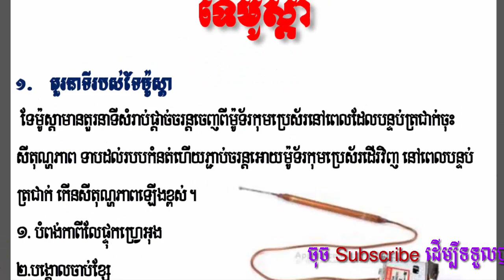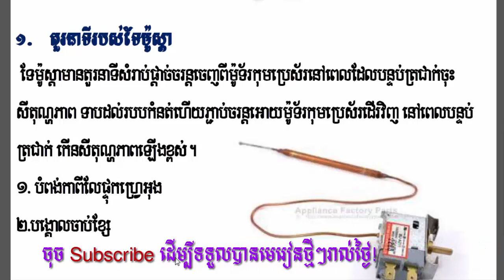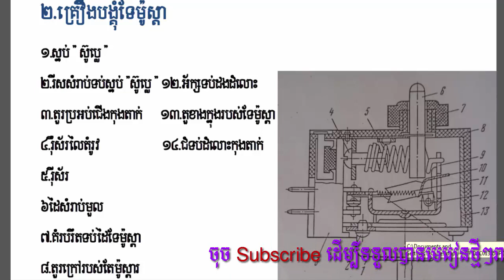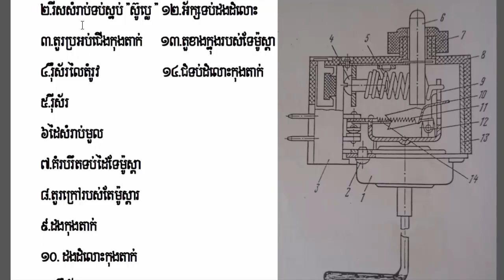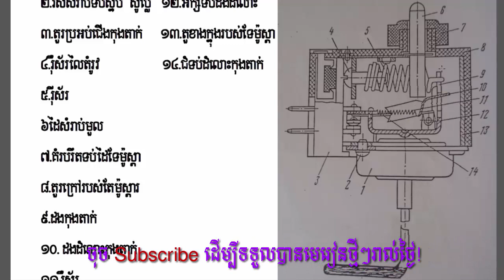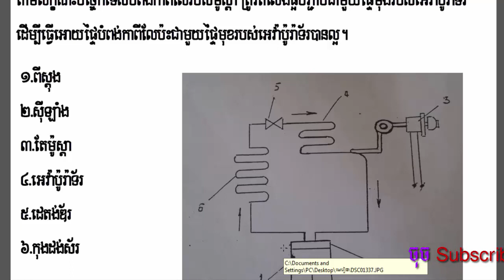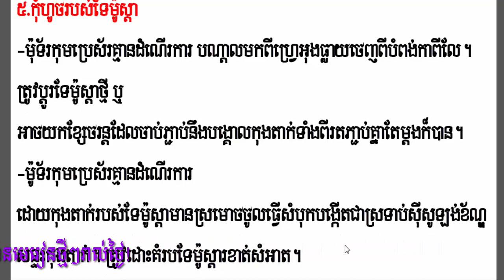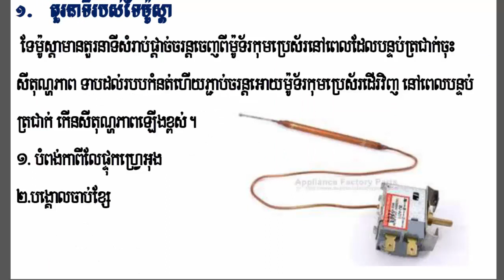10#, មេរៀនម៉ាស៊ីនត្រជាក់, ទែម៉ូស្តារ,Air Conditioner Teamostar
10#, មេរៀនម៉ាស៊ីនត្រជាក់, ទែម៉ូស្តារ,Air Conditioner Teamostar